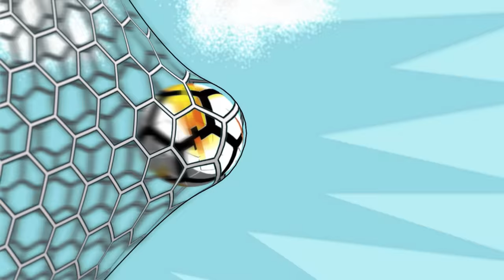Portugal - A Tua Seleção (Vídeo Oficial)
Musical "Conquista o Sonho"

Subscreve ao canal para ficares a par de todas as novidades!